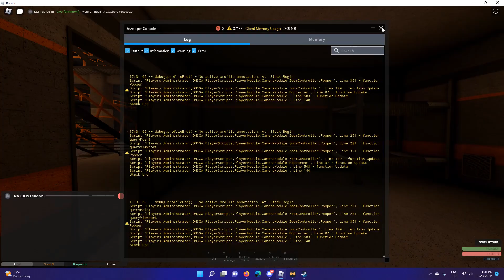🤨 [SCI - PATHOS III]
youtube pweease do not take down my video because it's roblox and roblox = child friendly becawse there are guns (oh no!) in this gwamee!!!